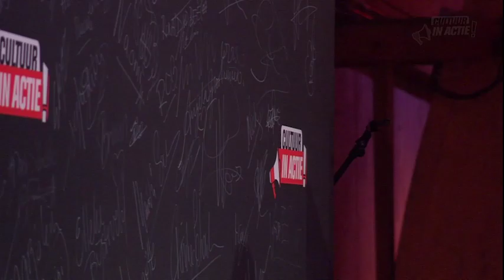Ezme Hetharia en Simone Wanders - Cultuur in Actie!